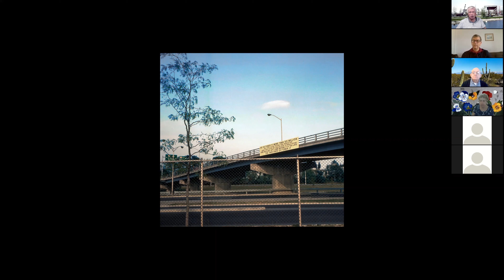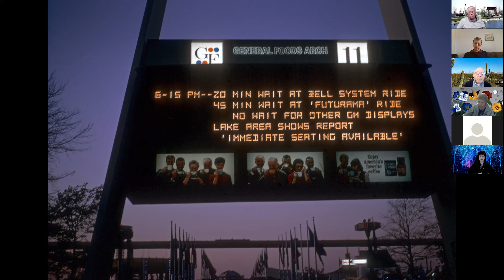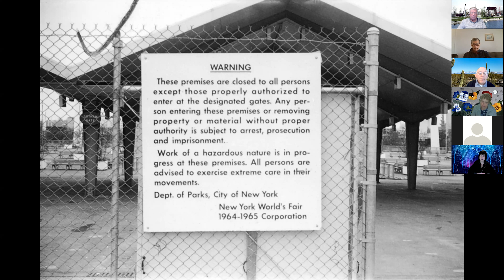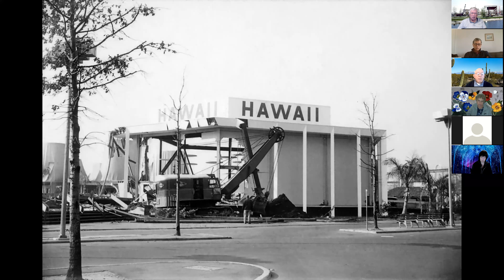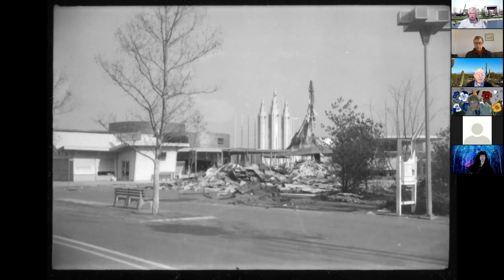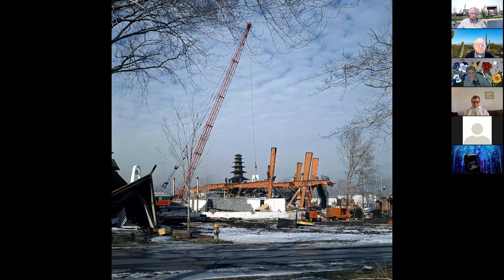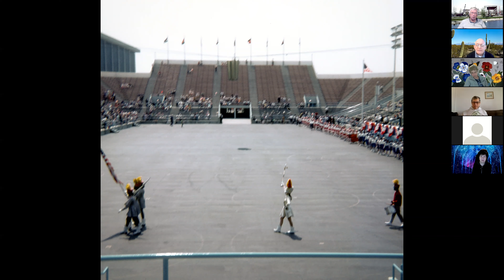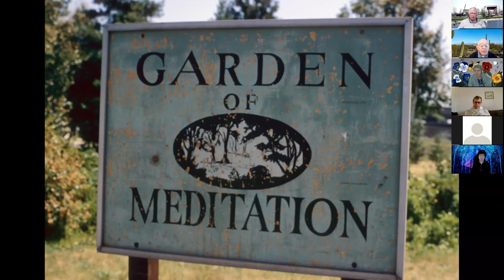Zoom chat for 3/6/21 - The 1964-1965 New York World's Fair - Demolition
Imagine building something as large and as wonderful as Disneyland and then tearing it all down after just 12 months of use? Sounds hard to believe but that's exactly what happened to the 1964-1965 New York World's Fair. It was always planned to demolish it all but those were some sad times watching it all come down.

The last week of the Fair was a crazy time, with normally mild housewives whipped into a frenzy trying to take home flowers and other parts of the Fair. Then, the day after the gates closed for good, demolition began - Disney, for example, hauled the boats for Small World out less than 12 hours after the last riders had headed home. Over the next year the site was swept clean. This talk took us from that final week through the removal of the United States Pavilion in 1977.   Tissues suggested for the weak of heart.